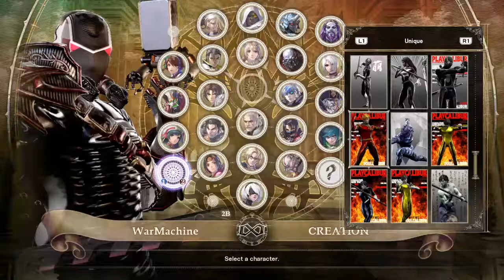SOULCALIBUR™Ⅵ War Machine vs The Human Torch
Fighting game of Soul Calibur 6